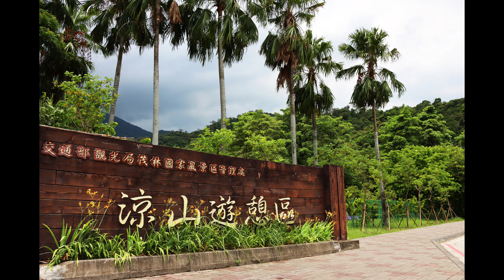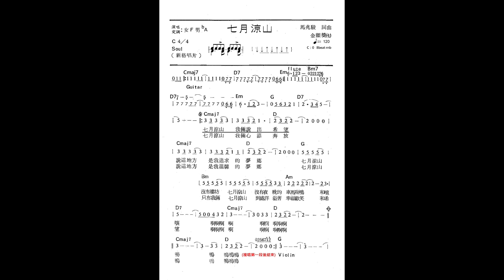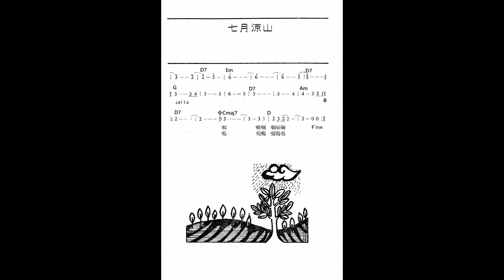七月涼山 - 王夢麟 (Cover)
原唱：王夢麟 (1980 金韻獎七)
演唱：單明 (Jimmy Jann)
吉他：Martin D -15M
和聲：VE-2
MIDI：Keystation MINI32
麥克風：NT2000

詞曲：馬兆駿

七月涼山　我倆說出希望
說這地方是我追求的夢鄉
七月涼山　沒有樓房
七月涼山 沒有夜晚的車馬嘶鳴和喧嚷
啊. 嗚.

七月涼山　我倆心語奔放
說這地方是我溫馨的夢鄉
七月涼山　只有我倆
七月涼山 到處洋溢著幸福歡笑和希望
啊. 嗚.

註：歌詞中提到的"涼山"位於屏東縣瑪家鄉，
是作者當年參加救國團"虎嘯戰鬥營"與一位
排灣族少女共同創作的歌曲。(1977)